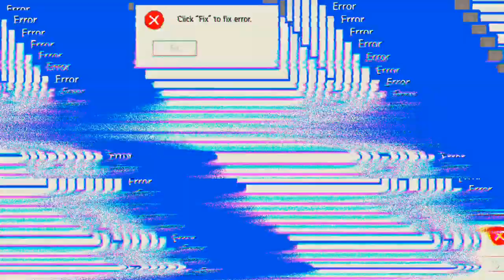ein Satz mit X 'Mech Arena'